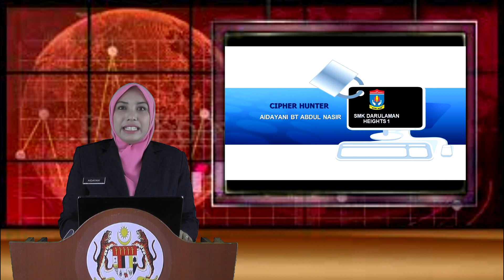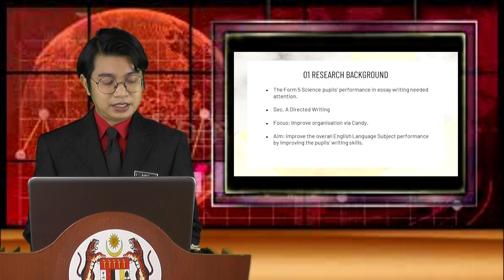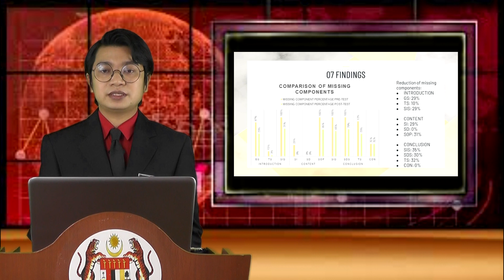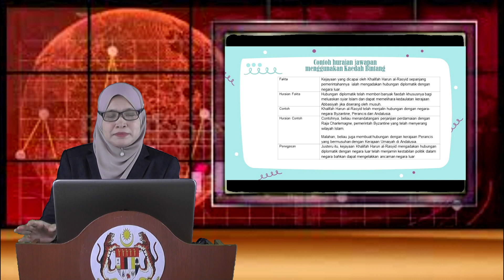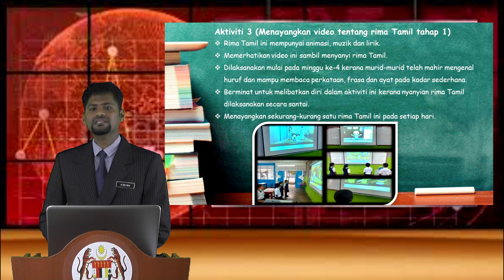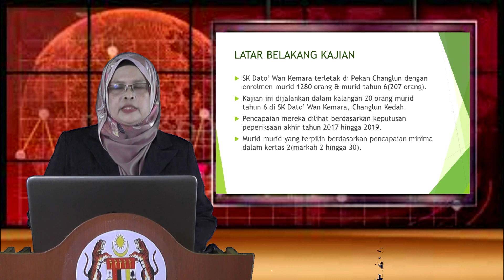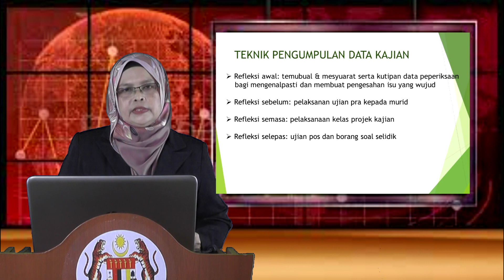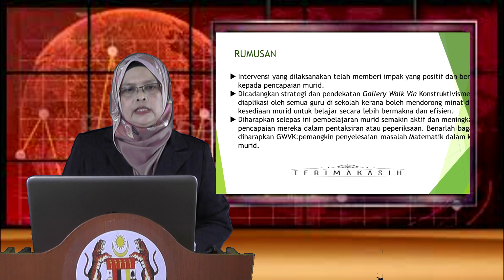KOLOKIUM KAJIAN TINDAKAN PPD KUBANG PASU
PEMBENTANGAN KUMPULAN 3
DAERAH KUBANG PASU 2020